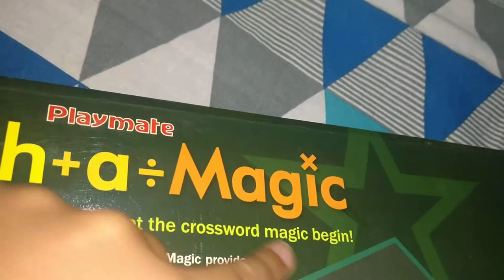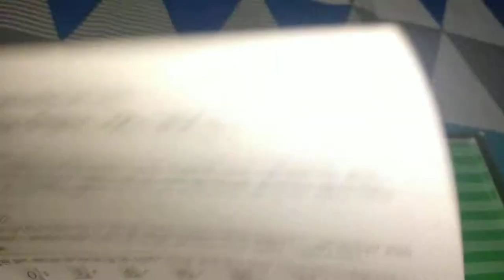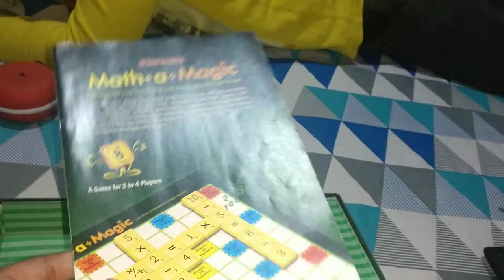Math a magic maths crossword game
This is mathematic get more games like mathematics for maths crossword so don't be confused